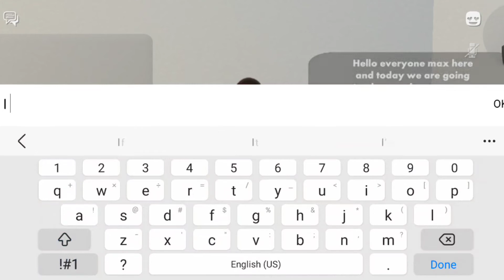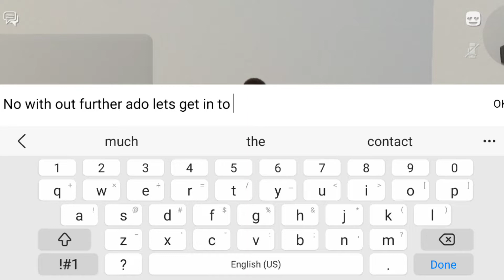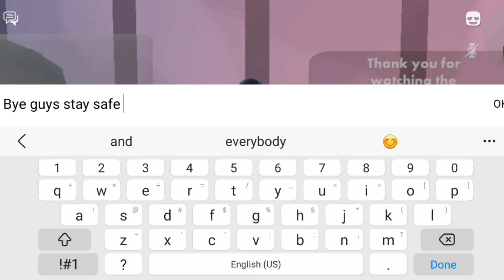Rec Room : let's play Pokemonbughunt enjoy the video😌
Pokemonbughunt